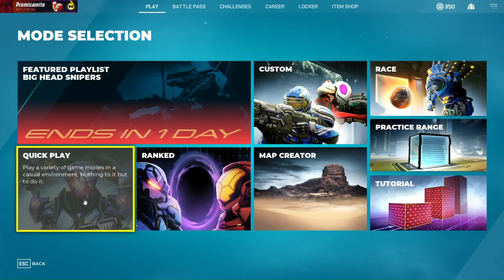Splitgate 100 Daily Streak - Day 67/100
hopefully the algorithm will bless me with a good thumbnail

use my friend code so I can get the skin whose crotch definitely doesn't twitch
code - T5Z6WN